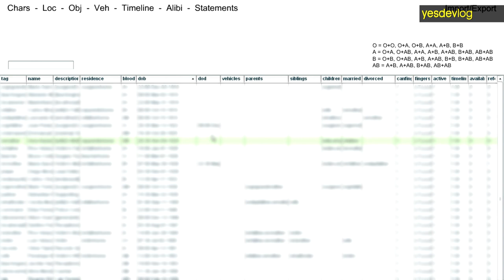yesdevlog - Detective Game - Dec 03 2017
What a week of progress that I can't show you looks like.